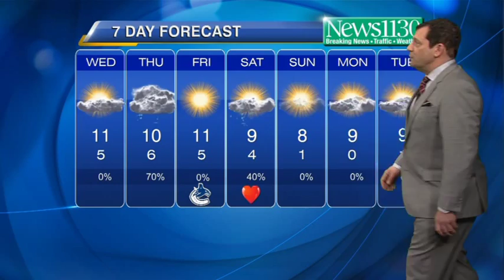Latest Forecast February 11th